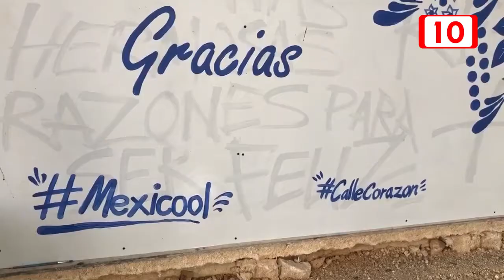Contará Quinta Avenida con nuevo mural